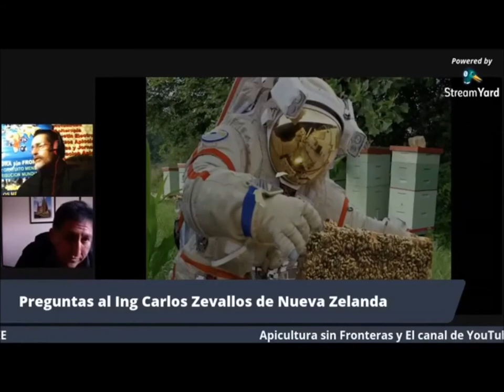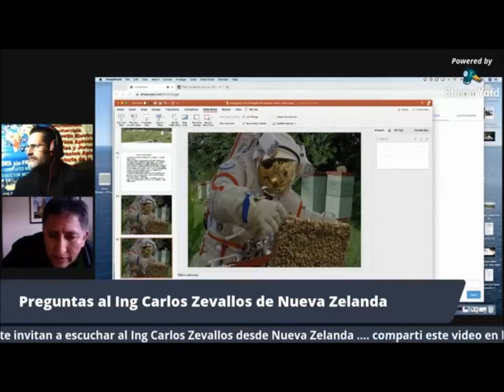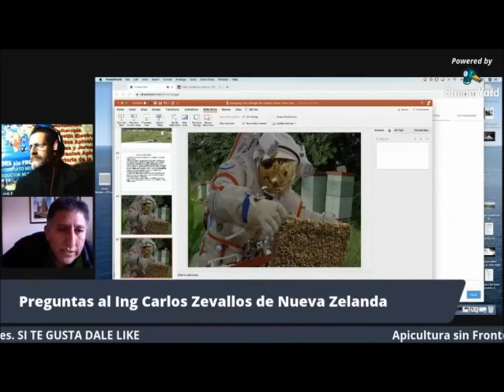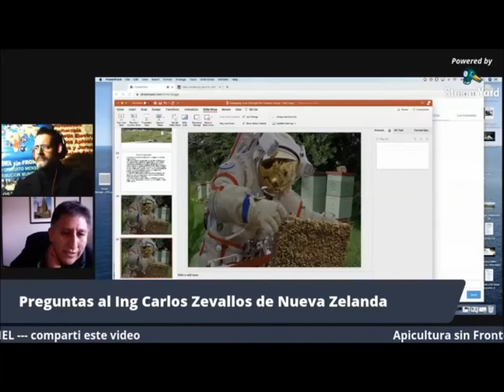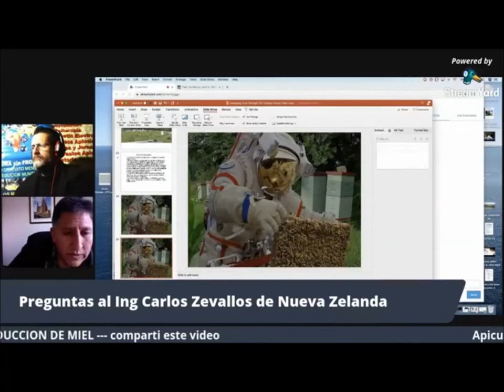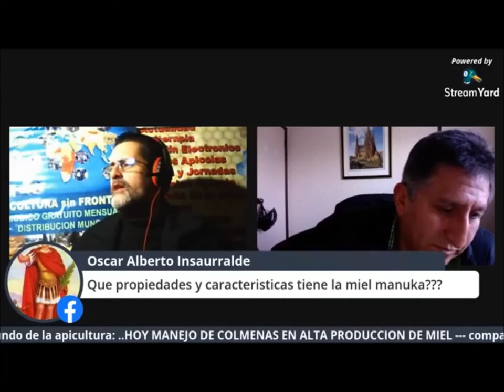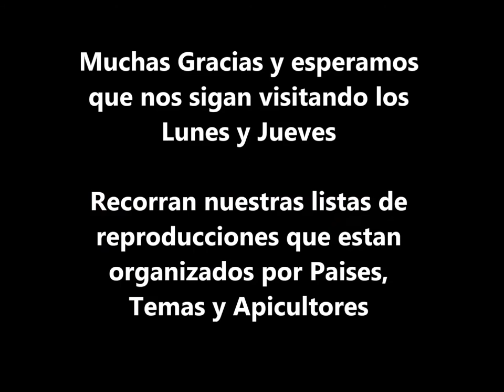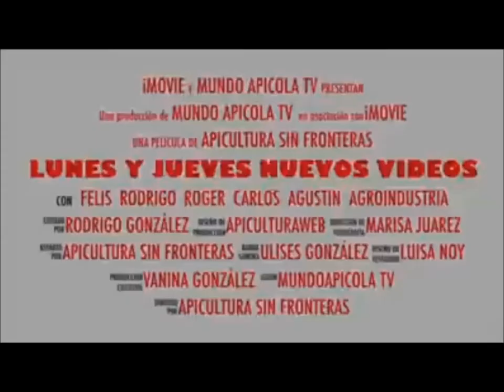Como se preparan 32.000 colmenas para Miel de Manuka 🎥 CAP N-6 👉 Apicultura en Nueva Zelanda 🐝🐝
Sin olvidarnos de su estrella la Manuka, en Nueva Zelanda disfrutan de variedades fabulosas de miel.

Flora melífera de Nueva Zelanda
Maoríes, Nueva Zelanda y la miel de Manuka. Flora melífera de Nueva Zelanda

MIEL DE TRÉBOL DE NUEVA ZELANDA
Miel de trébol (Trifolium spp), en inglés «clover honey». La miel más habitual  en Nueva Zelanda, a finales de primavera florece el trébol en los  campos destinados al pasto del ganado productor de leche.

MIEL DE ECHIUM VULGARE DE NUEVA ZELANDA
Miel de echium (Echium vulgare), en inglés «vipers bugloss honey». Produccida por las abejas de la isla sur de Nueva Zelanda. La planta de esta flor resiste muy bien las sequías y suelos pobres.

MIEL DE RATA DE NUEVA ZELANDA
Miel de rata, (Metrosideros umbellata), en inglés «rata honey».

Principalmente en la costa oeste de la isla sur de Nueva Zelanda.

Debido al exceso de lluvias en esa zona, su recolección anual no está asegurada, ya que las abejas no pueden recolectar con lluvia constante. Preciosa flor.

Miel con notas saladas  y color ámbar claro. Cristaliza rápidamente por su alto contenido en glucosa, incluso en los panales.

MIEL DE KAMAHI DE NUEVA ZELANDA
En inglés  se conoce a esta miel como «kamahi honey».

Suele aparecer mezclada con néctar de otras flores, alterando su sabor único.

MIEL DE RENAREWA DE NUEVA ZELANDA
 La flor pertenece a un árbol que alcanza los 30 metros. Sabor malteado.

MIEL DE TAWARI DE NUEVA ZELANDA
Poco sabemos de esta miel de Tawari (Ixerba brexioides), que tiene un color claro.

MIEL DE MIELATO DE NUEVA ZELANDA
A partir de las secreciones de insectos que se desarrollan sobre los hayedos (Nothofagus solandri y Nothofagus fusca). Mieles muy apreciadas en exportación.

MIEL DE TOMILLO DE NUEVA ZELANDA
Miel de tomillo (Thymus vulgaris). Es la única zona con tomillo fuera de los países mediterráneos.

La planta fue introducida en Nueva Zelanda por los mineros como aromática y medicinal, extendiéndose posteriormente.